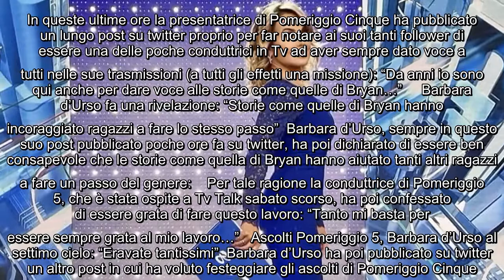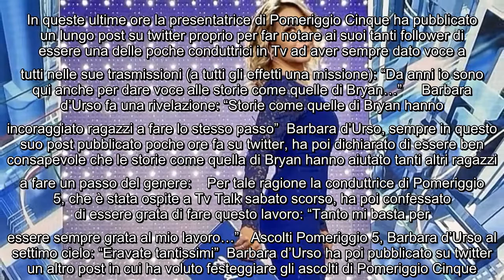Pomeriggio Cinque, Barbara d'Urso ha una missione: "Do spazio a tutti" Nella puntata di ieri di Pome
Pomeriggio Cinque, Barbara d'Urso ha una missione: "Do spazio a tutti" Nella puntata di ieri di Pomeriggio 5 Barbara d'Urso ha dedicato ampio spazio alla